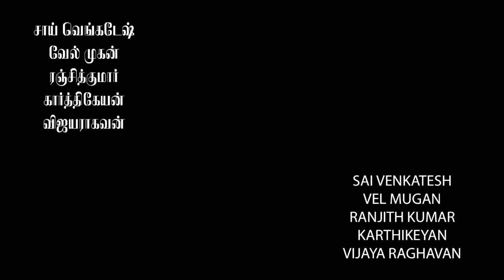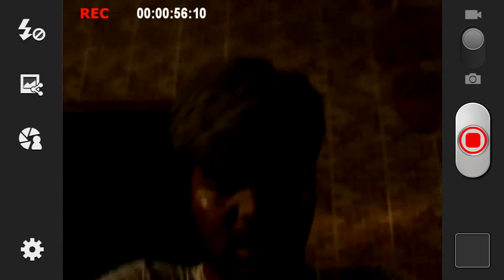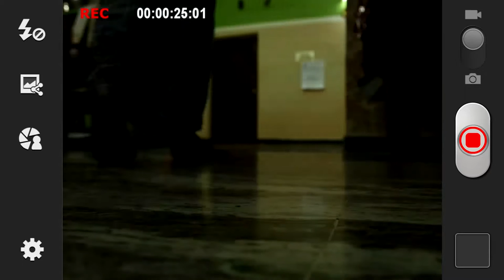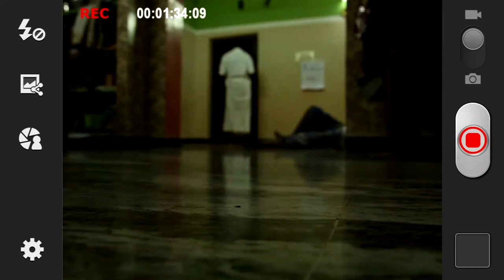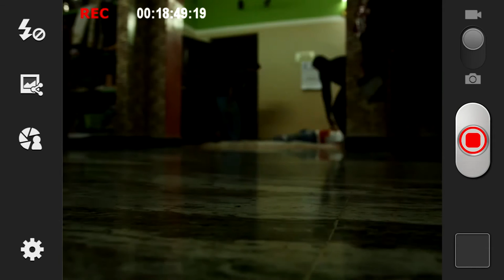Confession Of Prabha